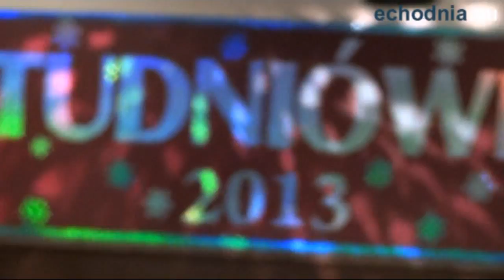Studniówka XI LO imienia Konstantego Ildefonsa Gałczyńskiego w Kielcach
Realizacja i montaż: Mateusz Kołodziej